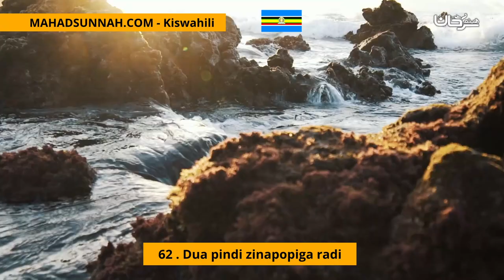62 Dua pindi zinapopiga radi حصن المسلم